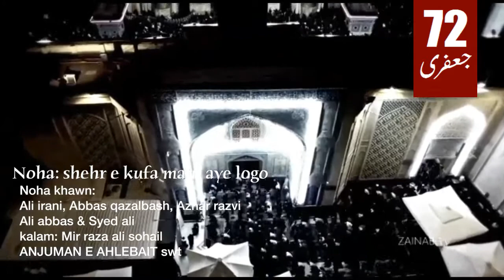شہر کوفہ میں اے لوگوں چھائی ہے غم کی فضاء نوحہ انجمن اھلبیت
Noha : Shahr Kofa
Kalam : Anjuman Ahl Bait AS
Geo Hussianyeo